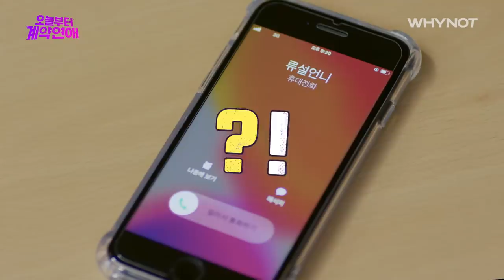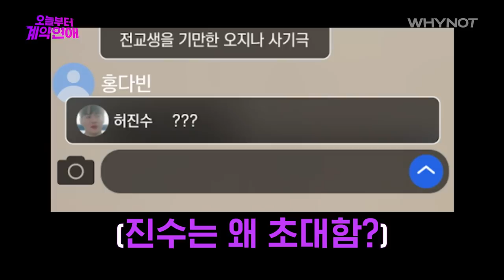오계연 비하인드를 털어보겠습니다 근데 이제 일찍을 곁들인,, [오늘부터 계약연애] BEHIND | ENG SUB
끝난 게 아쉬우니까,,😢 비하인드 털어왔습니다🤗
본체는 더 귀엽고 장꾸인 우리 계약이들 보고가세요💜

[오늘부터 계약연애] 비하인드

[원작] 데이세븐 : 일진에게 찍혔을 때

[오늘부터 계약연애]를 보고 원작 게임으로 즐기고 싶다면?